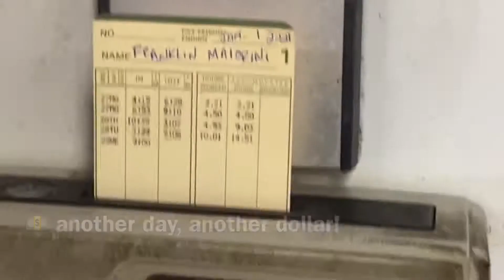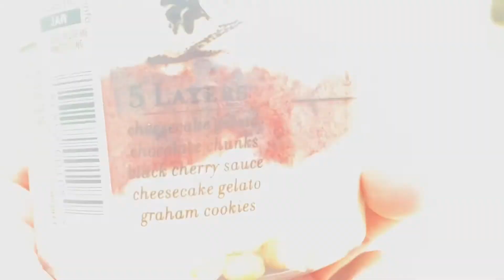New Year’s 2022 Vlog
A bunch of random clips of what I’ve recently been doing. It’s been a cold New Year here in New Jersey.